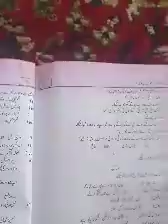Question paper pattern class12th urdu part 2nd